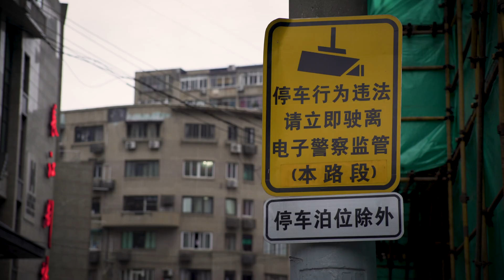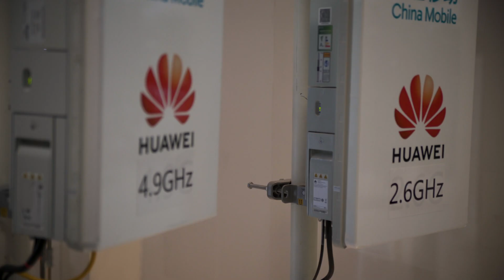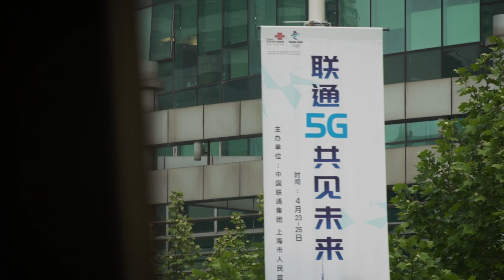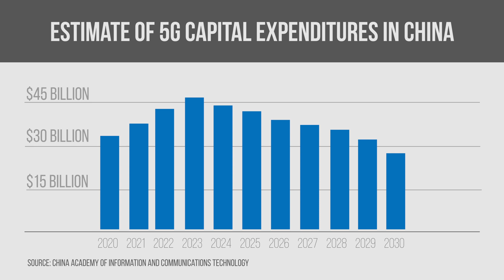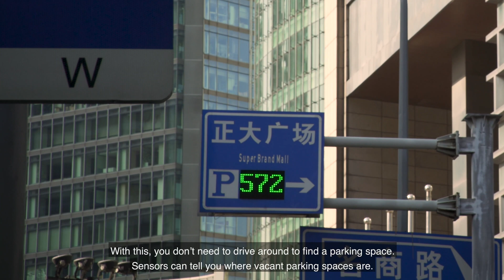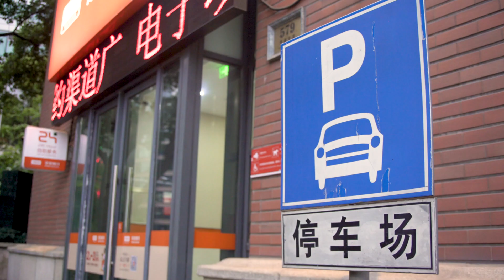5G Innovation: China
China is among the most dynamic global 5G markets with tremendous opportunity in the consumer, enterprise and public sectors. Explore how leading innovators like China Mobile and Huawei are working to develop 5G technologies and solutions and how Chinese government leaders are supporting 5G development.